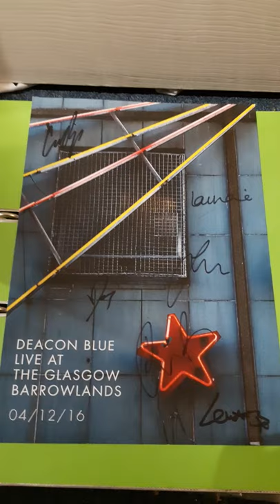Deacon Blue hand signed 10x8 photo card. JL Autographs Ebay page.